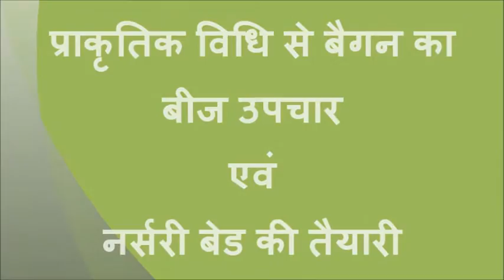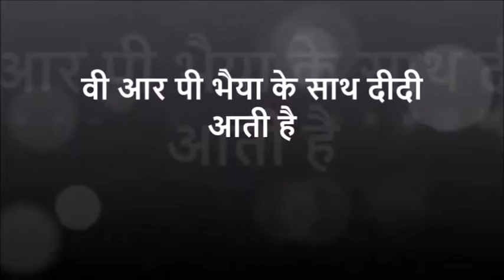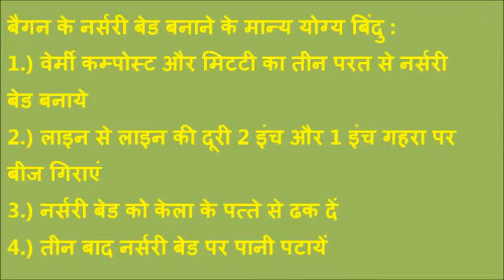Brinjal seed treatment and nursery bed Jeevika Muzaffarpur